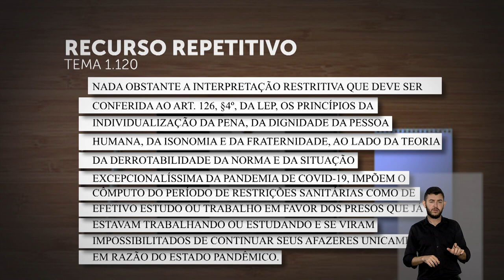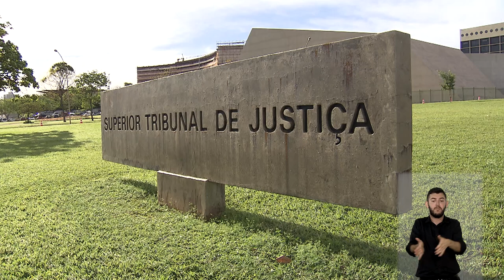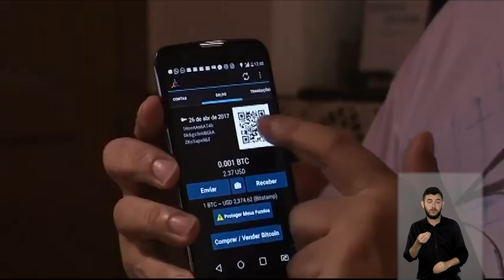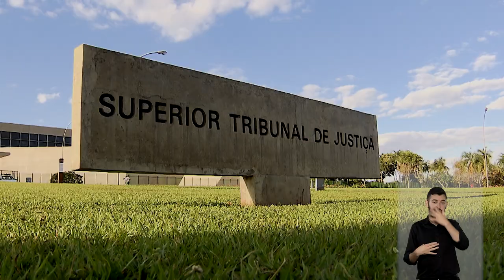STJN nº360: Destaca decisão que admite remição da pena para preso que não pôde trabalhar na pandemia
O programa STJ Notícias, que vai ao ar na TV Justiça nesta segunda-feira (26), destaca a decisão da Terceira Seção que, sob o rito dos recursos especiais repetitivos, admitiu a remição da pena para presos que, em razão da pandemia da Covid-19, ficaram impossibilitados de continuar o trabalho ou os estudos. O julgamento trouxe nova interpretação do STJ para o artigo 126 da Lei de Execução Penal (LEP) nos casos envolvendo a hipótese excepcional da pandemia.

Ainda em relação aos colegiados de direito penal, a edição traz o julgamento em que a Sexta Turma reconheceu o prejuízo de réu preso que, por falha do Estado, não pôde comparecer à audiência de inquirição de testemunhas arroladas pelo Ministério Público.

 Outro destaque é a decisão da Terceira Turma que condenou o São Paulo Futebol Clube e a Federação Paulista de Futebol a indenizarem torcedores corintianos feridos em tumulto após o término de um jogo entre São Paulo e Corinthians no estádio do Morumbi.